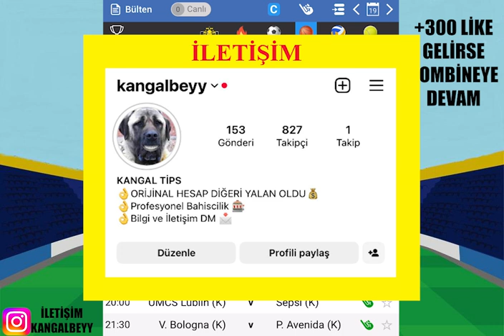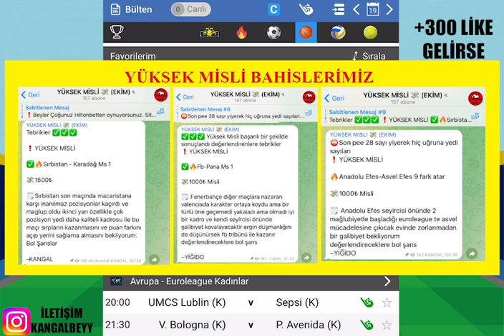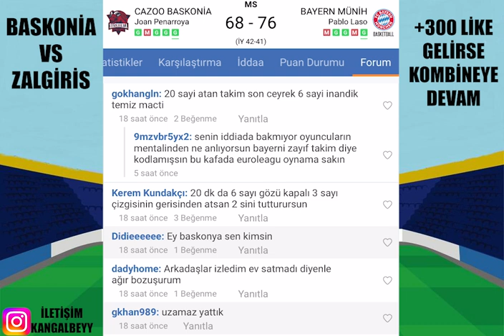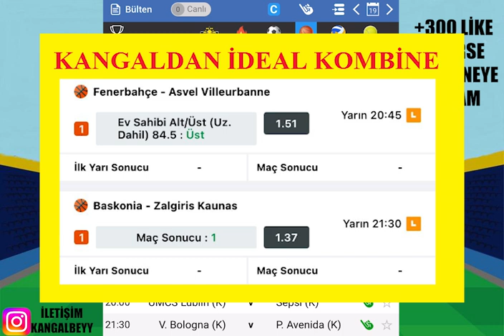KANGAL'DAN İDEAL KOMBİNE ! 19 EKİM 2023 İDDAA TAHMİNLERİ